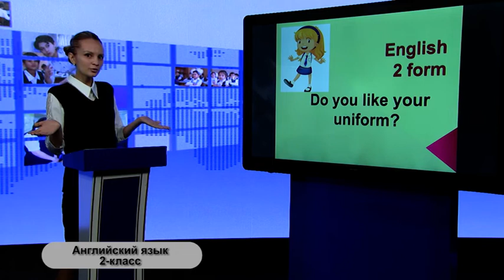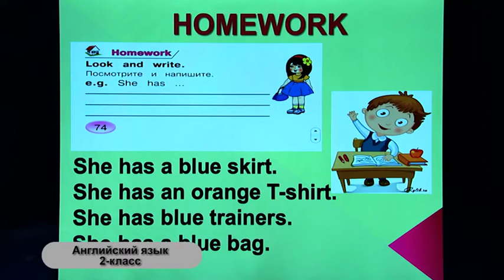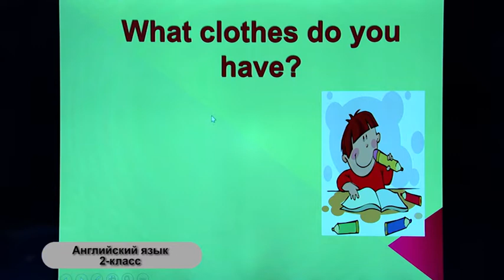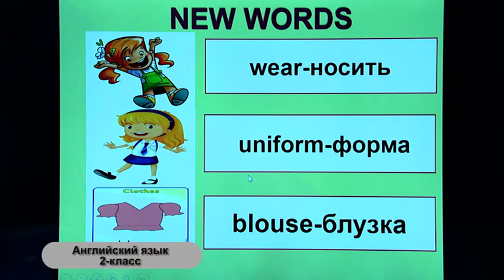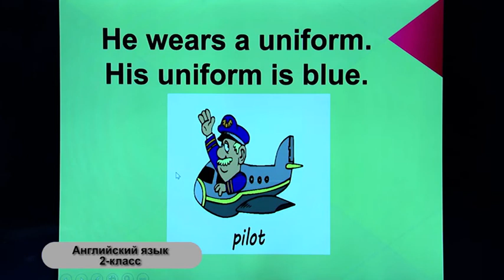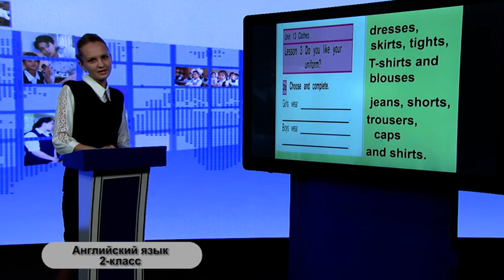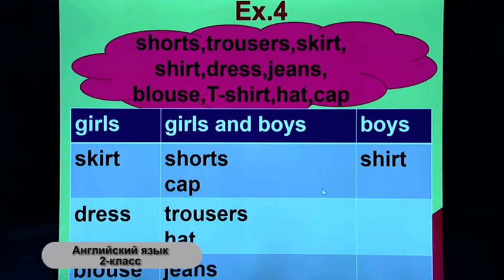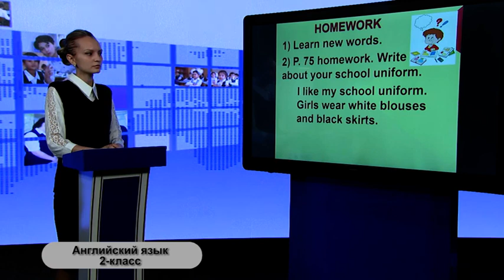2-класс. Английский язык. 21.04.2020 г.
Видеоуроки. 2-класс. Английский язык. 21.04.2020 г.